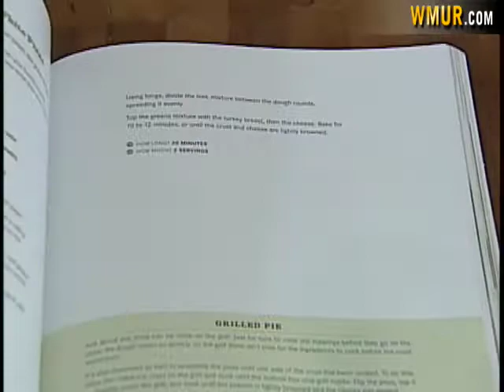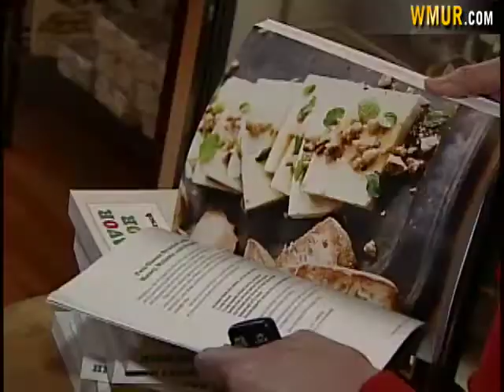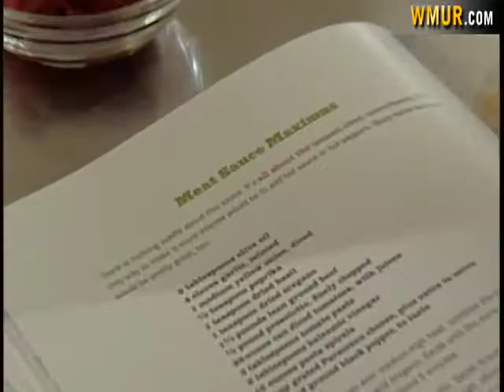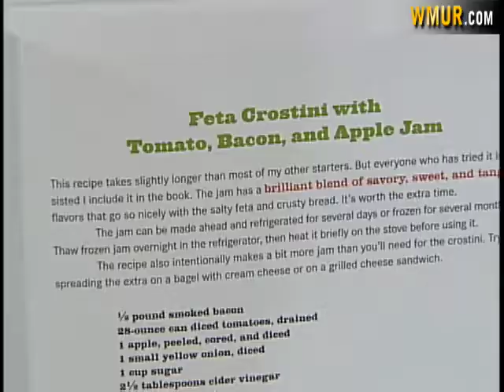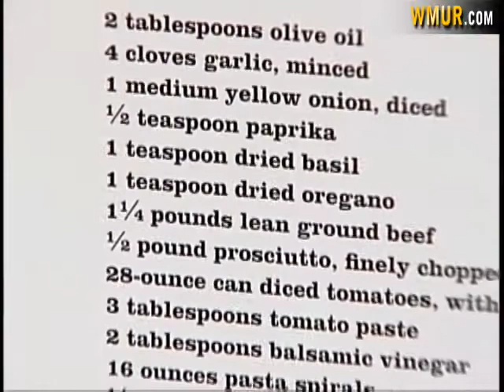NH Chronicle - Cooking with J.M. Hirsch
He's the National Food Editor for the Associated Press and he calls Concord, NH home. J.M. Hirsch has developed what he calls a blunt force approach to cooking. His philosophy is to let the foods that taste great do the work for you. The result of his years of writing about food is a cookbook anybody can handle called "High Flavor, Low Labor." Tiffany Eddy spent time in the kitchen with J.M. and learned some innovative ways to get dinner on the table.